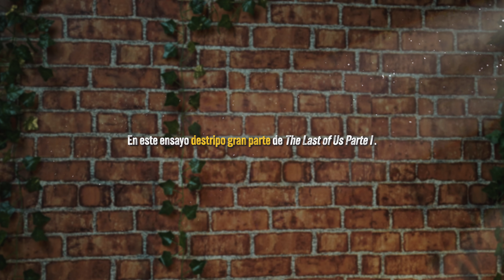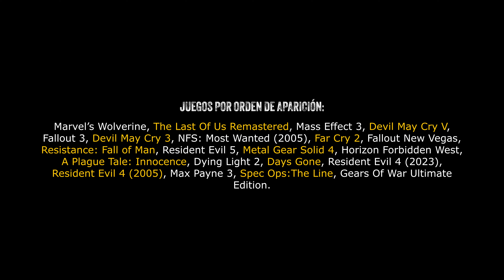Por qué a The Last of Us no le importamos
The Last of Us cambió la forma en la que se cuentan las historias en los videojuegos. ¿Lo mejor? No tuvo que reinventar nada.
¡Puedes apoyar mi trabajo haciéndote miembro del canal!

BIBLIOGRAFIA Y RECURSOS:
• Once Upon a Pixel: Storytelling and Worldbuilding in Video Games (libro)
• The Art of Naughty Dog (libro de arte)